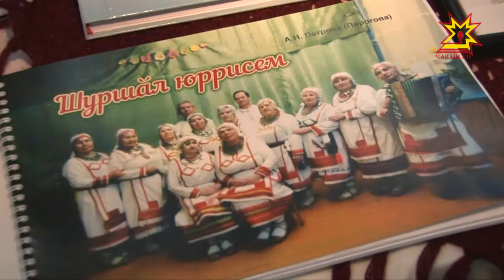Аваллăха упраса, малашлăха шанса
Аваллăха упраса, малашлăха шанса» ятпа Чăваш наци конгресĕ уçă вулавсем йĕркелет.  Ун хастарĕсем  Чăваш Енре пурнакан, ун тулашĕнче тĕпленнĕ ентешсем патне çитсе выранти йăла-йĕркене тĕпчесшĕн.  Хăйсен çул-çӳревне вĕсем Сĕнтĕрвăрри районĕнчи Шуршăлтан пуçларĕç.